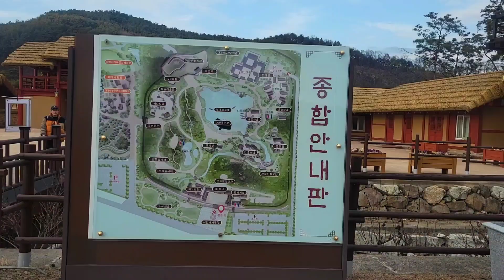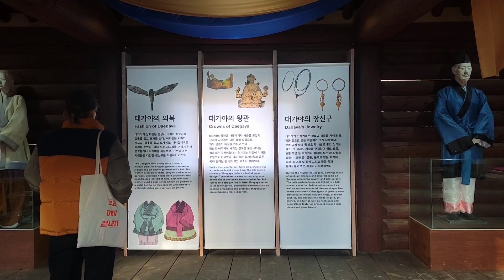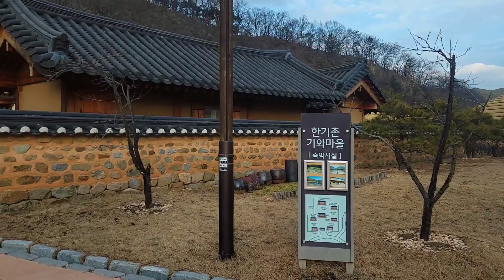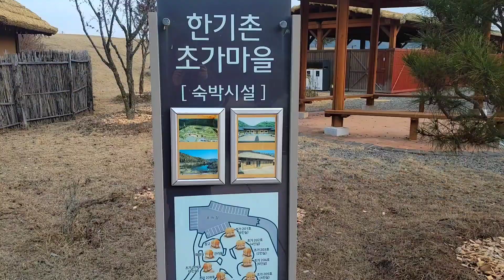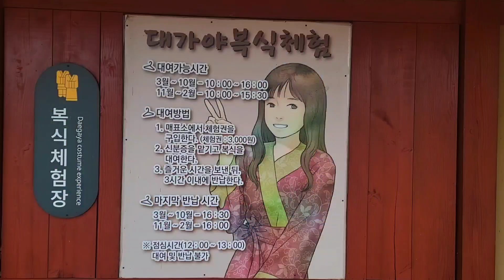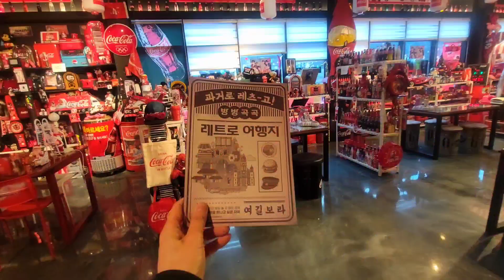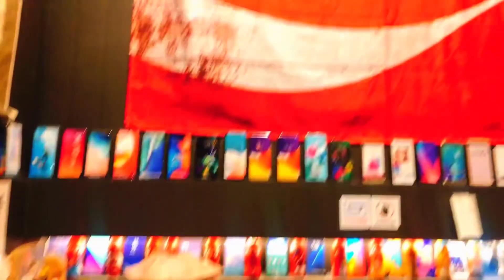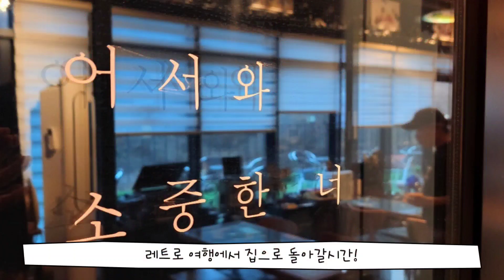캠핑🍜 언제ㄴㅏ 옳다 /추울때는🦀 🍜 /코카콜라 까페/먹으러가는 캠핑중독자/ 세계문화유산 고령/강아지와캠핑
유네스코 세계문화유산 지정된 고령!!
그런 멋진 곳에 가서 길바닥 라면 해야쥐요.

고령신촌 유원지
경북 고령군 쌍림면 산주리 144-1

대가야 생활촌
경북 고령군 대가야읍 신남로 81

경북 고령군 대가야읍 안일량길 18-39